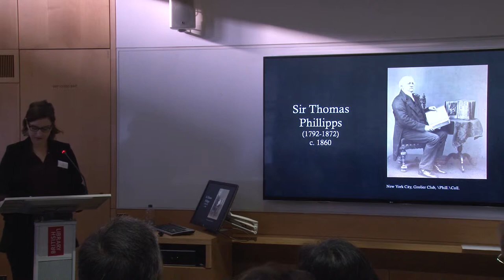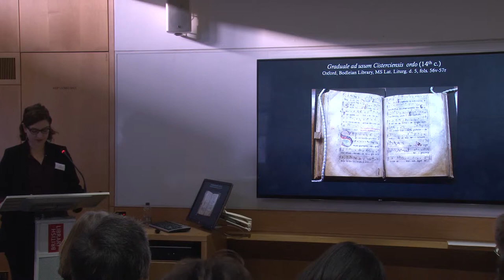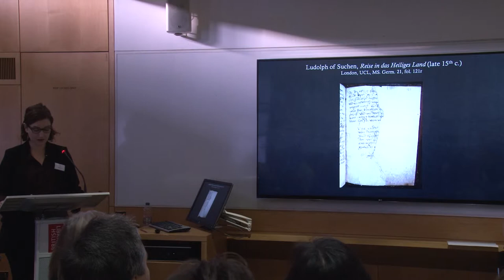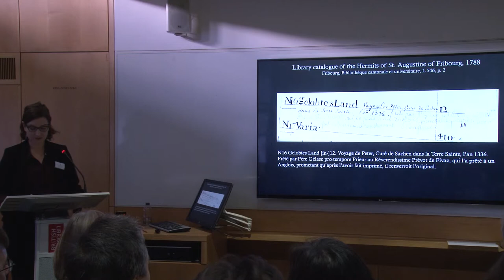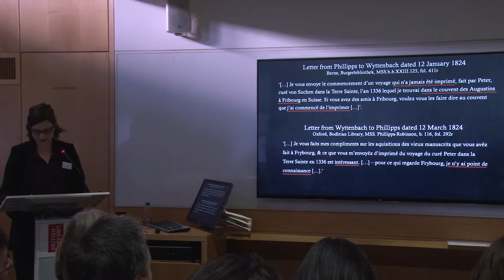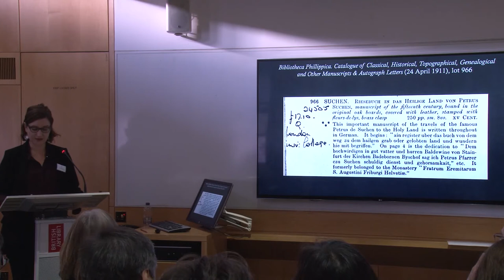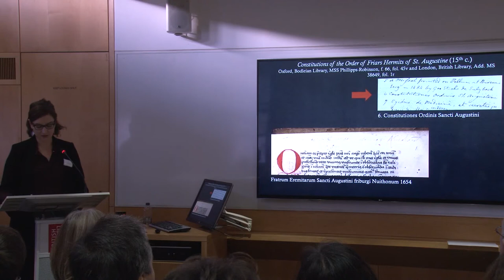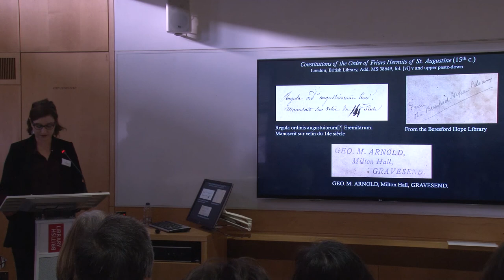Angéline Rais, Sir Thomas Phillipps’s purchases of manuscripts in Switzerland, British Library 2017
INTERNATIONAL CONFERENCE NEW SOURCES FOR BOOK HISTORY, BRITISH LIBRARY (28th NOVEMBER 2017)

Angéline Rais (University of Oxford), Sir Thomas Phillipps’s purchases of manuscripts in Switzerland: an analysis of sources

In 1822, Sir Thomas Phillipps (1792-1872) left England to reduce his debts and decided to settle in Berne for he thought that the cost of living was more affordable there and book-buying temptations less strong. This was, however, a miscalculation and he purchased several hundred manuscripts and printed books during his one-year stay. While Phillipps bought most of these books from professional dealers, private and religious owners also sold him medieval and early modern manuscripts, as well as incunables and other valuable printed books. All these acquisitions were sent to his home, Middle Hill, to become part of the Bibliotheca Phillippica. After his death, the Swiss books were auctioned along with Phillipps’s whole collection and are now in various libraries around the world.
The aim of this paper is to show how primary sources, that is, Phillipps’s papers, the books he purchased in Switzerland, as well as library and auction catalogues, provide valuable insights into the changing value assigned to books by members of the antiquarian book-trade and how these items have been gradually defined as part of a country’s cultural heritage. This study focuses on Phillipps’s acquisition of the manuscript of Ludolph of Suchen’s Reise in das Heiliges Land copied in the late 15th century, which he obtained from the Hermits of St. Augustine at Fribourg. This paper will argue that a combined methodology based on the analysis of books’ material evidence, the reading of archival documents and the use of historical bibliographical sources, help understand why some Swiss owners dispersed their rare books and how one of the major English book-collector of the 19th century build his library abroad.

Angéline Rais is a third year DPhil student at the University of Oxford. Her research concentrates on the stay of the English book-collector Sir Thomas Phillipps in Switzerland in 1822-23 and on his purchases of rare books, as well as their dispersal in the early 20th century. Besides her thesis, she is preparing a catalogue of the incunabula in Lambeth Palace Library.

The conference was organised by Laura Carnelos (Marie Curie Fellow at CERL), Stephen Parkin (Curator, Printed Heritage, British Library), and Cristina Dondi (Professor of Early European Book Heritage, Fellow of Lincoln College).